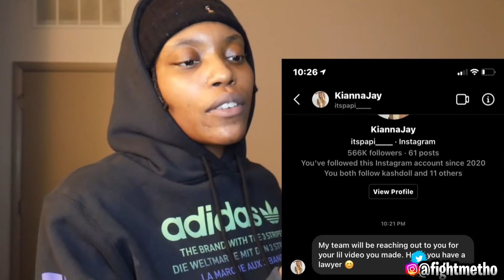I WILL NEVER BE VIEWED THE SAME AFTER THIS....